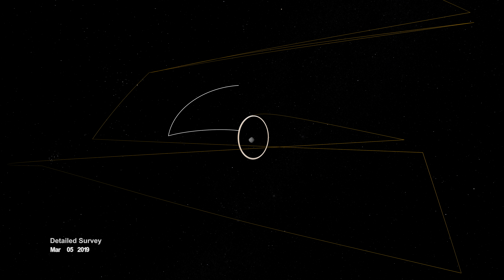Web Around Bennu YouTube 4K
101955 Bennu is one of Earth’s closest planetary neighbors – an asteroid roughly the height of a skyscraper, and since late 2018, the place that NASA’s OSIRIS-REx mission has called home. When OSIRIS-REx arrived on December 3, 2018, it began wrapping Bennu in a complex web of observations. OSIRIS-REx departed Bennu on May 10, 2021 on a return voyage to Earth, bringing with it over 60 grams of sample collected from the asteroid. This narrated video presents the mission’s complete trajectory during its time at Bennu.